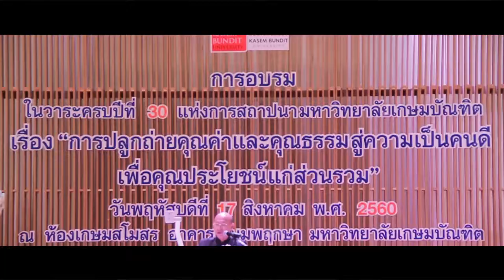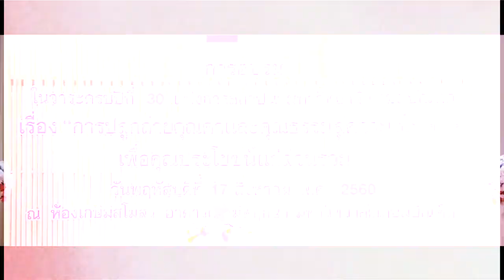มหาวิทยาลัยเกษมบัณฑิต U Channel " อบรมการปลูกถ่ายคุณค่าและคุณธรรมสู่ความเป็นคนดี "